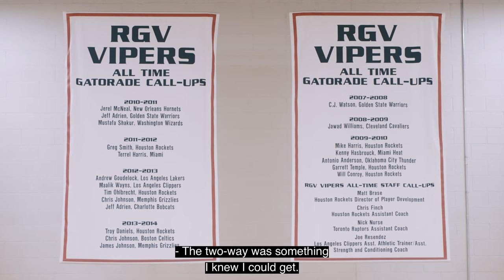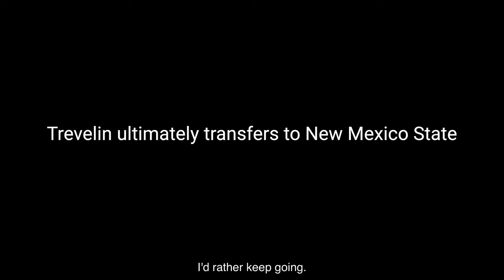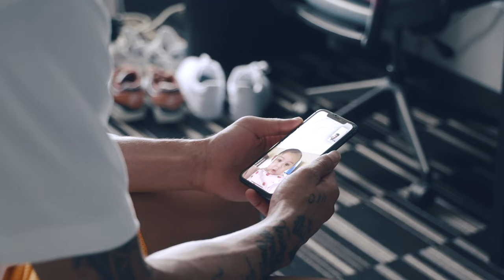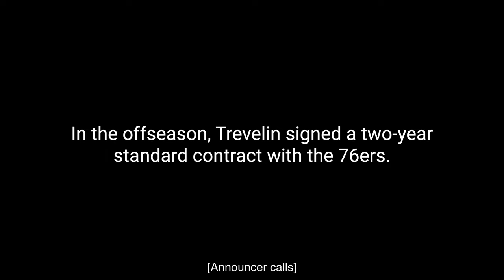The Offseason: Trevelin Queen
The NBA’s official minor league, the NBA G League prepares players, coaches, officials, trainers and front-office staff for the NBA while acting as the league’s research and development laboratory.  This season, teams will compete in the innovative Showcase Cup, a 14-game competition culminating at the NBA G League Winter Showcase from Dec. 19-22. After the Showcase Cup, team records will reset and a 36-game regular season will begin with teams split up into Eastern and Western Conferences. The NBA G League Playoffs presented by Google Pixel commence on April 5 and will conclude with the NBA G League Finals presented by YouTube TV.